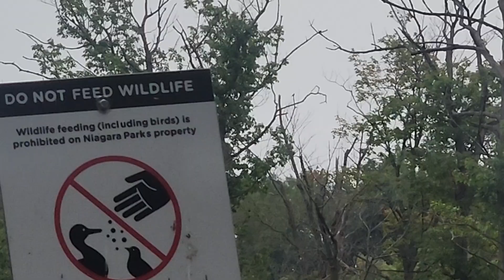Dufferin Island: summer time geese and seagull enjoying the weather....💖💝💗